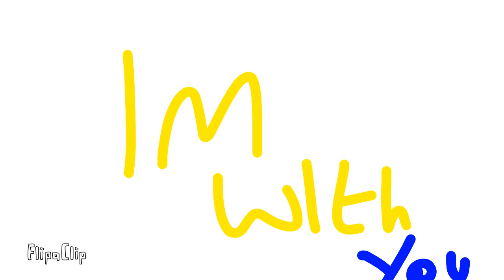HAPPY BIRTHDAYYYYYYYYYYY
App- Flipaclip
Time taken- 2-1 months